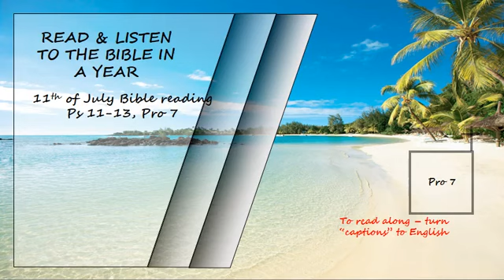Listen to the Bible in a year 11th of July Bible Reading Read by David Suchet